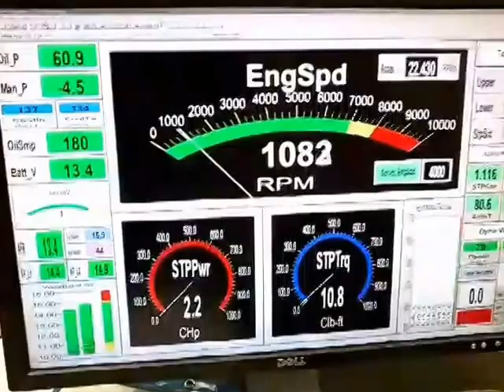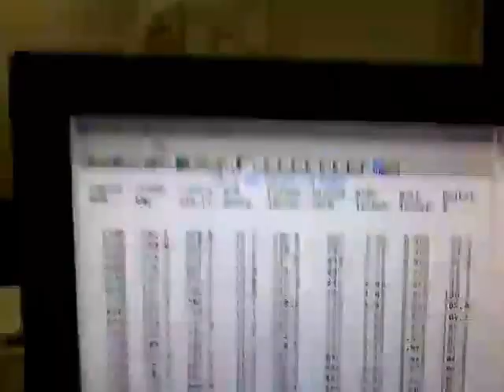Skip White Performance 572 Tom Carlson